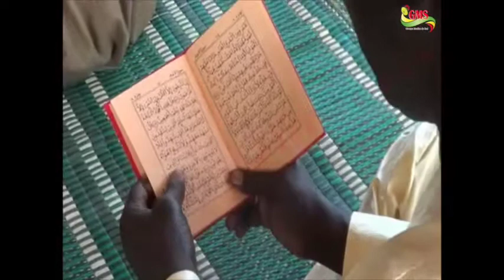BIGNONA LE MAGAL COMME SI ON ÉTAIT À TOUBA